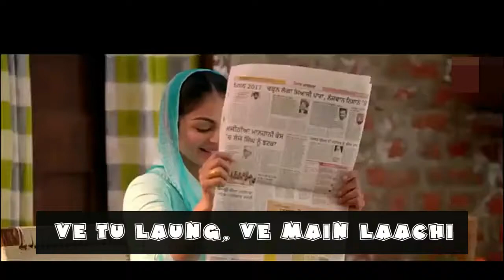Laung Lachi Status 2018 || way Tu Long way Main Lachi 2018 | Title Song Mannat Noor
Whatsapp Status Video, Whatsapp Status, Whatsapp Video Status Punjabi Songs WhatsApp Status Videos ,Love Song WhatsApp Status Videos,Romantic Song WhatsApp Status Videos,
Sad Song WhatsApp Status Videos 2018 whatsapp sad status whatsapp video whatsapp sad status in hindi whatsapp status video
whatsapp status whatsapp whatsapp status video song whatsapp status songs whatsapp status video love whatsapp status video hindi
whatsapp status video love whatsapp status video love song whatsapp video status new whatsapp video status new songs
whatsapp video status new songs 2018 status video status song status videos for whatsapp status for whatsapp status for whatsapp love
status for whatsapp video status video song status songs for whatsapp status song new Top 10 WhatsApp Status No 1 Status whatsApp
No 1 WhatsApp Status Top 11 WhatsApp Status Top 21 WhatsApp Status Top WhatsApp Status Most popular WhatsApp Status WhatsApp Status for you
WhatsApp Status Love WhatsApp Status Romantic WhatsApp Status New WhatsApp Status Best WhatsApp Status whatsapp video, whatsapp status,
whatsapp love status video, love status, sad status, whatsapp dp love status, sad status, romantic status, old status, new status, love songs,
sad songs, romance song, romantic song, whatsapp videos clips, short videos clips for whatsapp, bollywood songs status,
some whatsapp clips, whatsapp status new, whatsapp old videos, whatsapp old songs, whatsapp new status, whatsapp videos new,
latest videos, whatsapp video hd, whatsapp status songs, whatsapp status love, whatsapp status tamil, whatsapp status video hindi,
whatsapp video funny. whatsapp video hd, whatsapp video 2018, whatsapp video call, whatsapp video new, whatsapp old video,
whatsapp songs, whatsapp love songs, whatsaap comedy, whatsapp comedy videos, whatsaap comedy hd, whatsaap comedy status, whatsapp comedy video hd,
whatsapp video hindi, whatsaap comedy scenes, whatsapp comedy songs, whatsapp romantic video, whatsapp romantic status video, whatsapp romantic song,
whatsapp romantic, whatsapp romantic song video, whatsapp romantic scene, whatsapp romantic status video hindi, whatsapp sad status video,
whatsapp sad status, whatsapp sad video, whatsapp sad song, whatsapp sad status in hindi, whatsapp sad love story, whatsapp sad dp, whatsapp sad chat,
whatsapp sad story, whatsapp emotional videos, whatsapp emotional status, whatsapp emoji, whatsapp emotional chat, whatsapp emoji video, whatsapp emoji songs,
hindi latest status, whatsapp status, whatsapp video, cute love for whatsapp status whatsapp sad status video, whatsapp love status video,

old status, emotional status, top whatsapp status, new status for whatsapp, beautiful whatsapp status, whatsapp status, whatsapp old status,
video clips for whatsapp, short video clips, whatsapp status clips, some clips, videos for whatsapp,

30 second status
30 sec status video
status video
30 second
30 second video
30 second sad status video emotional
30 second love video
30 second sad video
30 second love video
Whatsapp status video
30s cute love whatsapp status
story video
30 second story video
30 sec video story whatsapp status with lyrics
whatsapp videos
sunny leone songs
hate story 4 songs
baghi 2 songs
baghi 2 full movie watch
heartbroken sad songs
songs that will make you cry
jisam movie songs
jisam 2 movie songs
imran hashmi songs
neeru bajwa songs
ammy virk songs
latest punjabi songs
punjabi sad songs 2018
download whatsapp status
WhatsApp status
30 seconds video,
Oru odar love
Oru odar love story
Oru odar love status
Whatsapp status of priya varriyar
Whatsapp status of viral eyes
Priya varrieyar

Note I am not claiming to get any profit or earning as this content was reuse allowed (common creative ) .